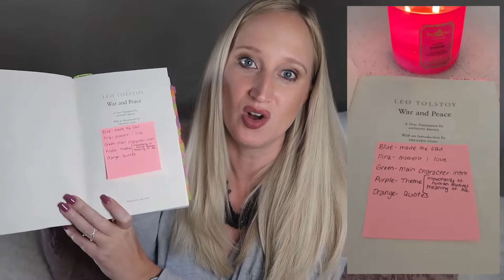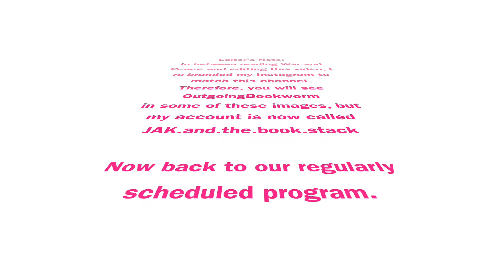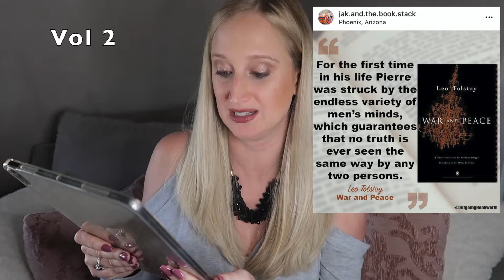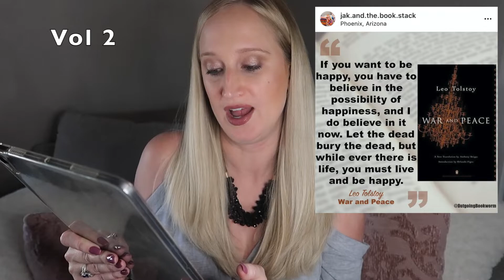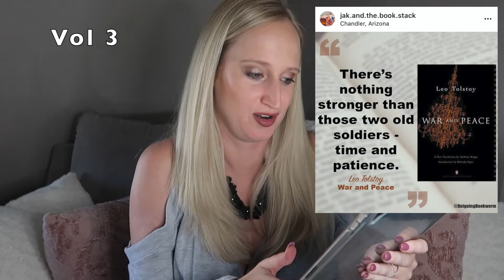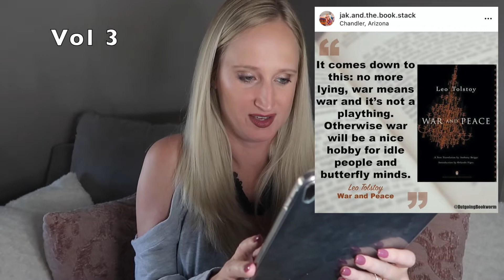Annotating War & Peace 💣 Reactions, BBC Series Guide and Quotes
Looking for a spoiler free guide to War and Peace by Leo Tolstoy? Look no further! I am sharing my annotations, reactions, TV series guide and quotes in this video, along with my tips for how to read this epic book and instructions on how to pair the BBC mini series with your reading.

Often referred to as "the greatest book ever written" this can be an intimidating one to pick up. It is well over 1,000 pages, it is translated from Russian, it was written a long time ago, and it is about a tough topic. However it really doesn't have to be so scary!

Firstly I break how how to annotate War and Peace. If you aren't sure what to tag you can leverage Spark Notes, because there is a lot of great information there! Annotating really helps enhance the reading experience and keeps me engaged, and this is the perfect book for annotations.

I also pair each episode of the BBC mini series of War and Peace to the volumes of the book, so you can watch and read at the same time without being spoiled.

I break down the volumes and parts and give my reactions to each. You can get an idea of what War and Peace is about through that without focusing too much on the plot where your own reading is spoiled.

Finally I share some of my favorite quotes from War and Peace. So much of this book is hard to capture in just a couple lines, but there is no shortage of quotes that inspire.

Books:
🎁 Amazon Wishlist

Languages:
🦉 Duolingo: